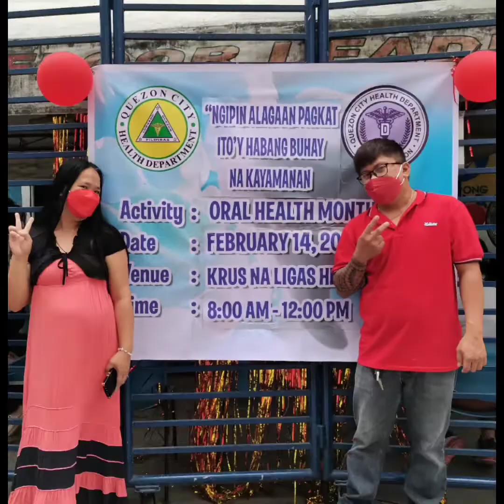Namigay ng Damit at Gamit ng baby. Kuya Cu at si Doc Plata. UP Diliman Krus na Ligas Health Center